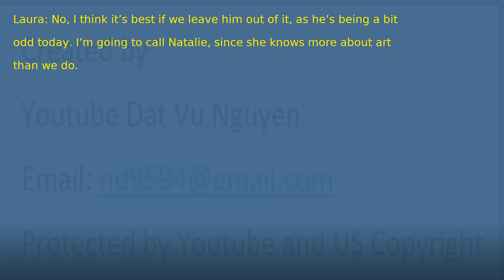Learn English By Conversations And Stories. Story 1. Chapter 38 Help